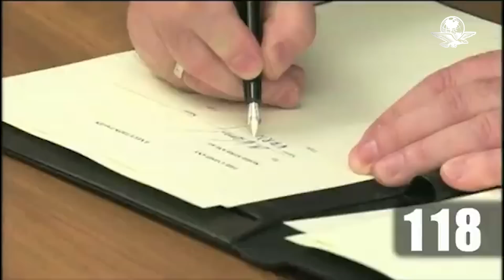Alarma por fuga en Nord Stream; sospechan sabotaje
Dinamarca y Suecia ven las filtraciones como un “acto intencionado”; Rusia dice no descartar “ninguna hipótesis”; si se confirma ataque habrá una “respuesta fuerte”: Bruselas